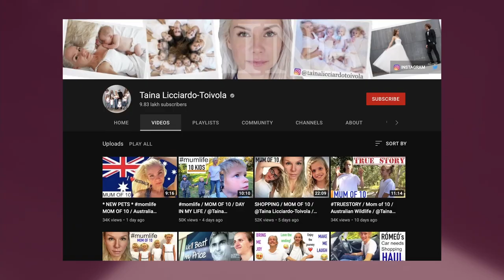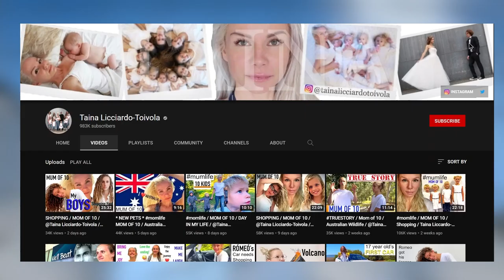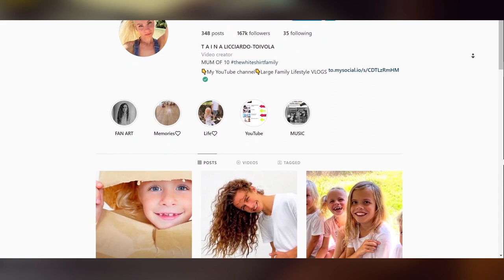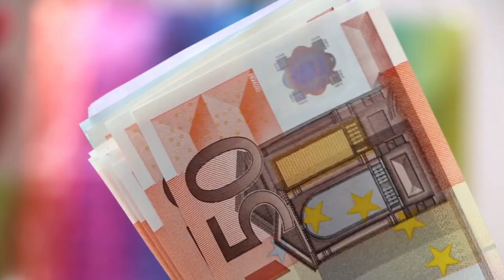Taina Licciardo – Net Worth, Biography, and Lifestyle 2023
Taina Licciardo – Net Worth, Biography, and Lifestyle 2023. In today’s video, we will be exploring the life of Taina Licciardo – the mum of 10.

►Who is Taina Licciardo?
Taina Licciardo-Toivola is a popular YouTube star who is known for her amazing personality, beautiful looks, style, cute smile, and the fact that she has 10 children running around her house!

►Taina Liciardo – Early Years and Personal Life
As we mentioned earlier, Taina Licciardo was born on 24 September, 1997 to hardworking and loving Finnish parents. Unfortunately, there is not much information on the internet about her parents, so we cannot retrieve their names.

►Taina Licciardo – Family and Married Life
Taina Licciardo is married to a staunch Christian named Paul. Together with her husband, they are fearless doomsdayers and they never shy away from creating awareness about the apocalypse.

►Taina Licciardo YouTube Career
Currently, Taina Licciardo is a full time film maker who loves showing the world about her life. Her aesthetic is very pleasing to the eye, and often comes off as photogenic.

►Taina Licciardo’s Net Worth
Taina Licciardo’s YouTube channel has over 1.2 million active subscribers and all her videos have successfully accumulated over 150 million views so far.